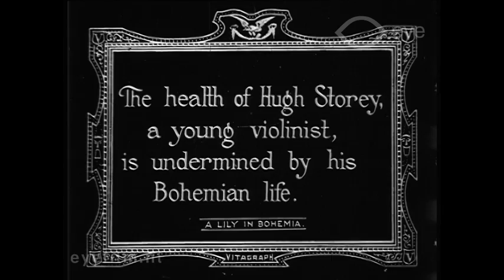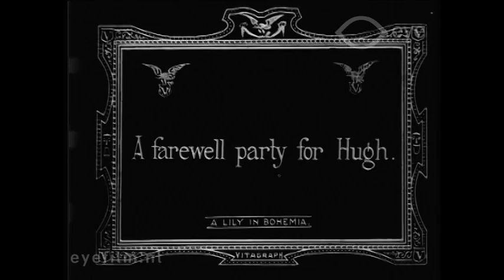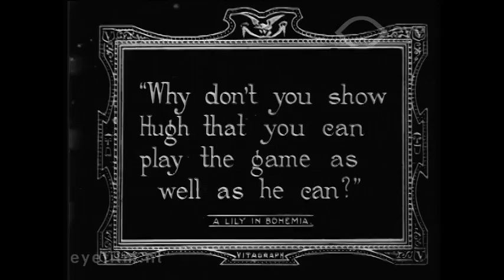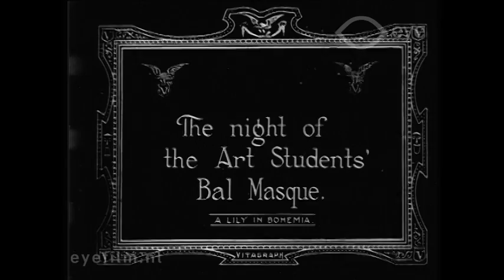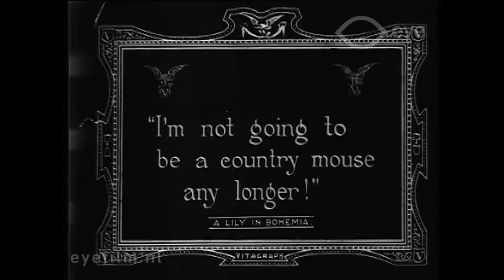A lily in Bohemia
Director: Wilfred North | Production Country: United States | Production Year: 1915 | Production Company: Vitagraph Company of America (United States) | FLM38736 | Film from the collection of EYE (Amsterdam)

Romantische komedie over een botsing van milieus wanneer een jonge violist met een bohemièn levensstijl een boerenmeisje trouwt.

A romantic comedy about a clash of environments when a young violinist with a bohemian lifestyle marries a peasant girl.